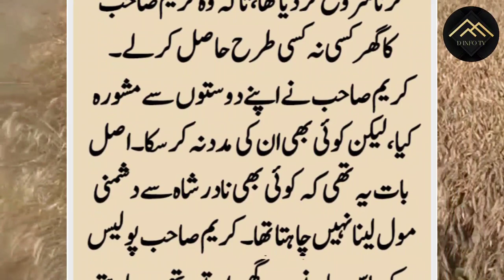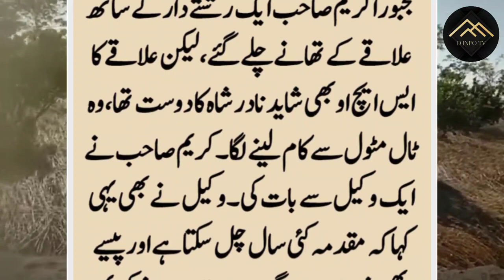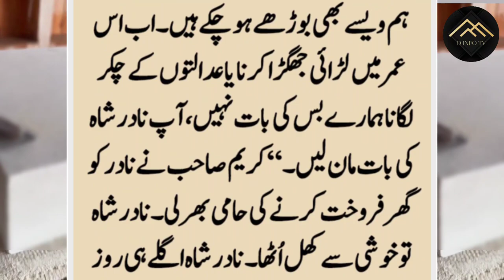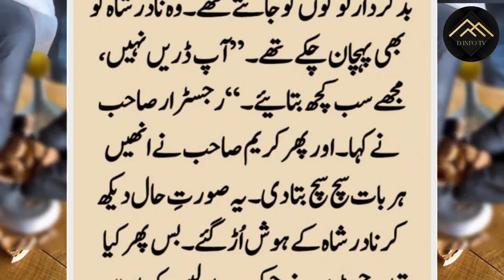Kareem Sahab Ka Ghar | Naik Insan kay pheelaye Hua ilm ki Bahut he Saboq Amoz Kahani - D Info Tv